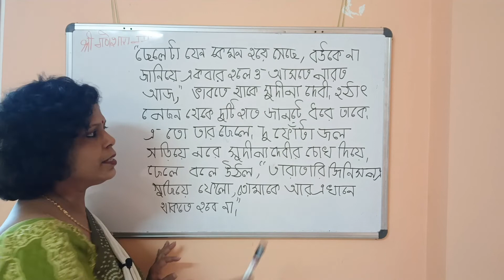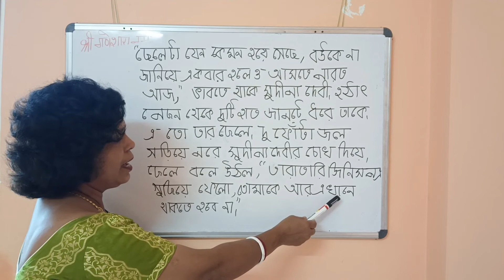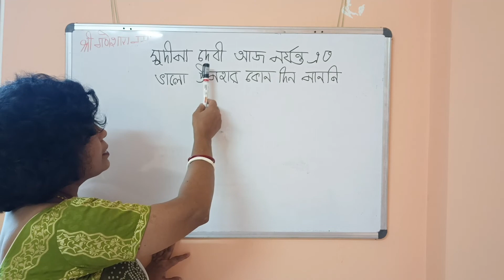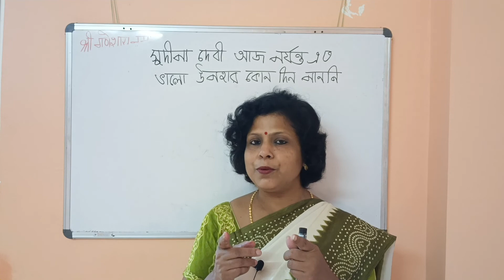How To Learn Bengali Reading ( Part 6 ) II How To Learn Bangla Language Reading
How To Learn Bengali Reading ( Part 6 )
How To Learn Bangla Language  Reading

In this video I am going o teach you how to read sentences of Bangla language.

Is Bengali language easy to learn?
Which way is Bangla read?
How long does it take to learn to read Bengali?
Is Bangla difficult to read?